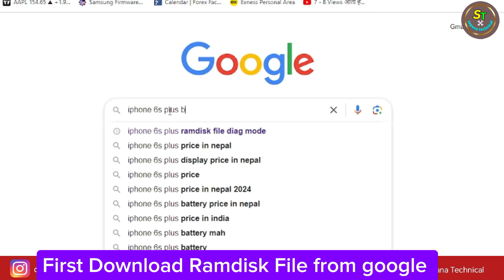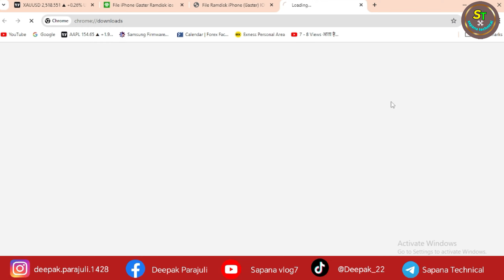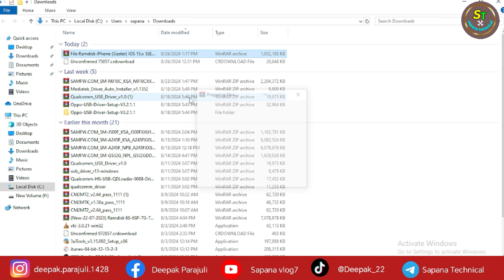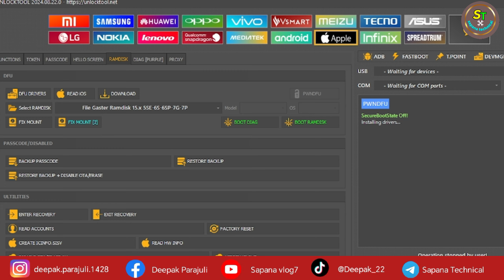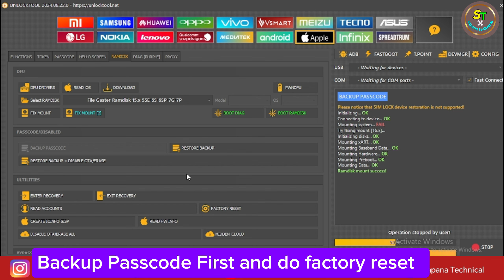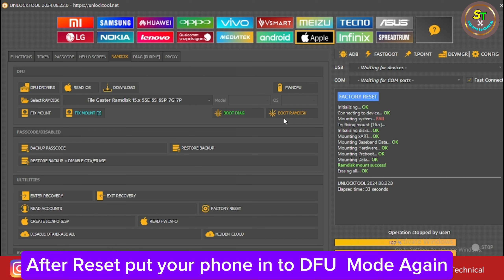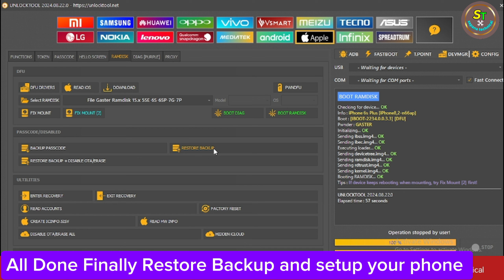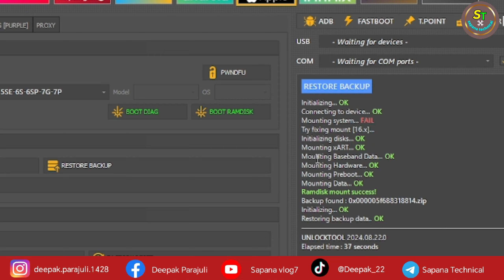Iphone 6sPlus Icloud Bypass With Sim working / Icloud bypass 6Plus ,6s,6splus //Hello Bypass 6splus/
Main channel:-  Sapana Technical
Vlog channel:-   Sapana vlog7
Educational Channel:-   Miracle Tips

Hello everyone. In this channel, you can see information about all things related to mobile phones, all methods related to mobile repair and videos related to technology.